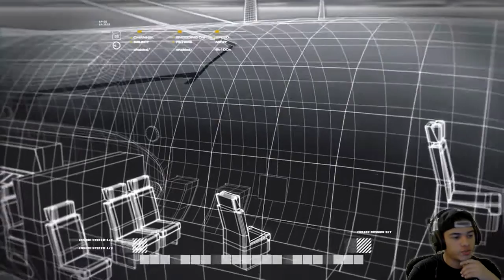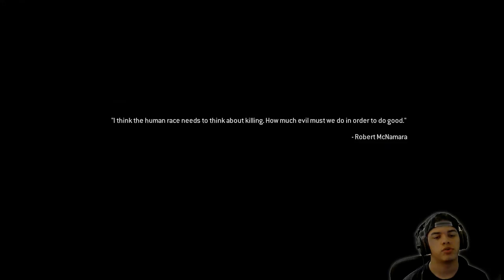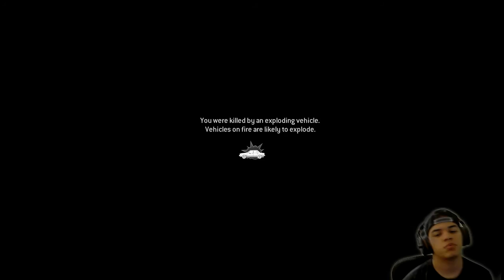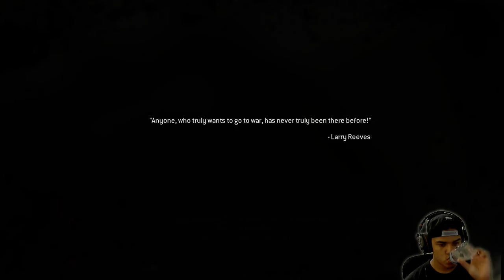Modern Warfare Remastered Part 6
Follow my boy Pacman

Follow my boy ChrizzyAl

PSN: AeRial__HD